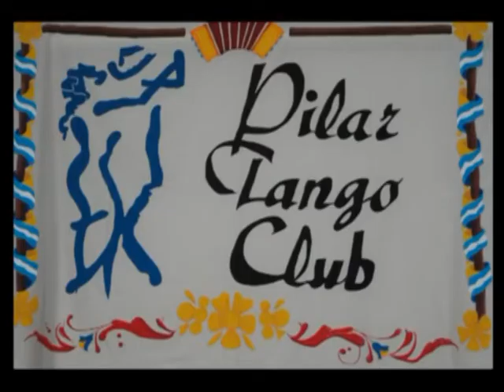Los Especiales de Pilar Nº 430 -1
En este primer bloque del programa de hoy estamos en contacto con el Cantor Claudio Argentino Ledesma, en diálogo desde Beverly Hill, California EEUU con nuestro programa en Pilar Bs As.